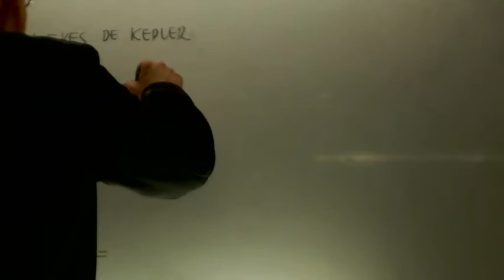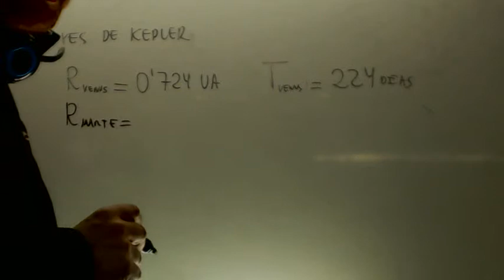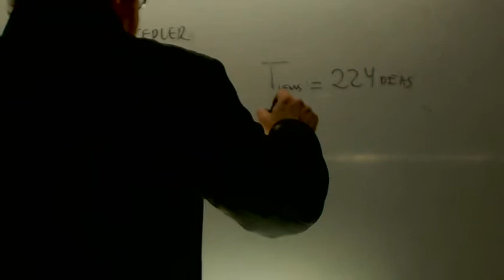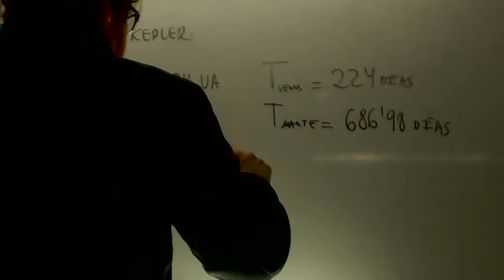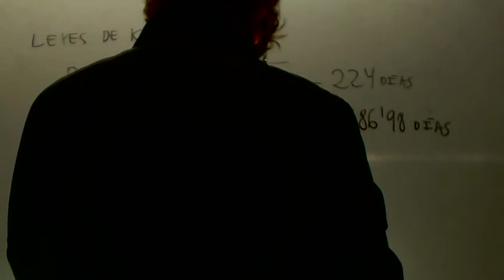Ley de Kepler Fisica y quimica 3 ESO Academia Usero Estepona